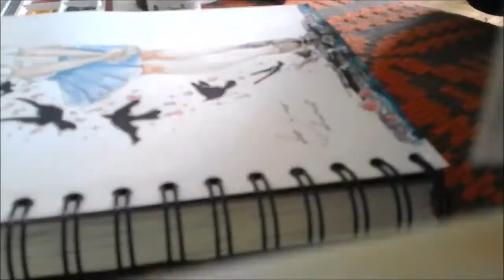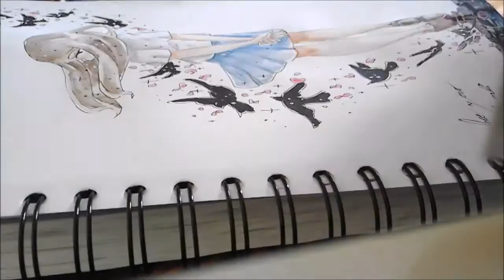free your dreams[speedpaint]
free your dreams.